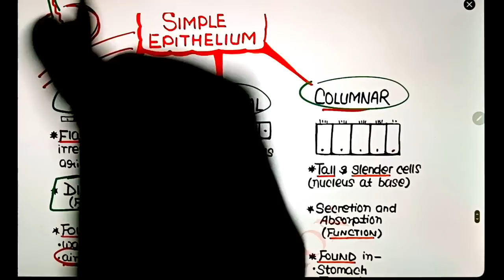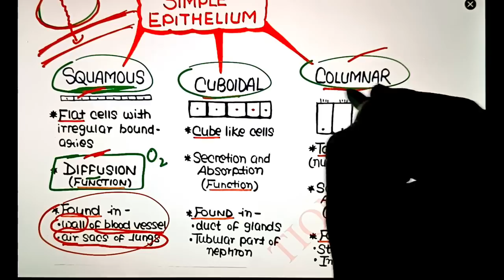'Epithelial Tissue' Confusion🤔 | Trick In Just 2 Minutes | Neet 2022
👇👇Best Notes For Fast Rebision👇👇
"Ncert Smasher"

••About Password
eg. Kartik@123

Neet strategy
Neet tricks
Physics tricks for neet
Neet motivation
Neet biology
Neet biology tricks
Neet chemistry